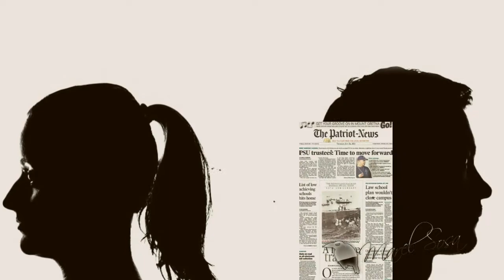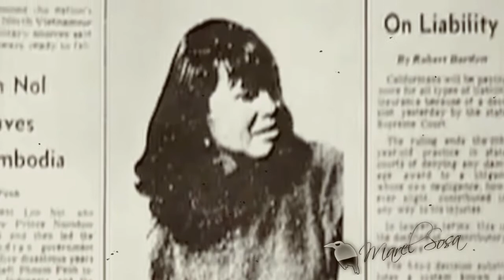El asesino serial mas buscado en los Estados Unidos USA muerto en raras circunstancias en la cárcel